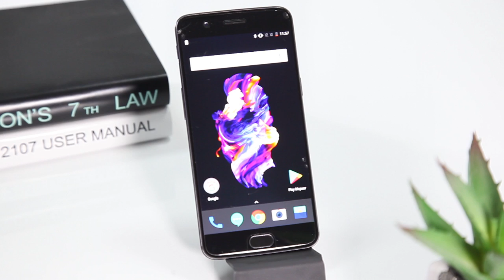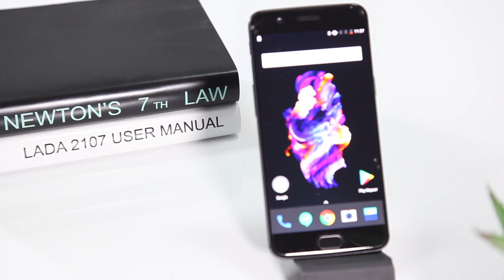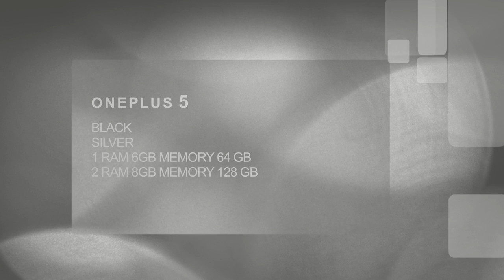OnePlus 5, made in China !